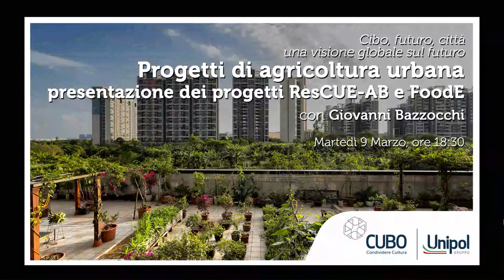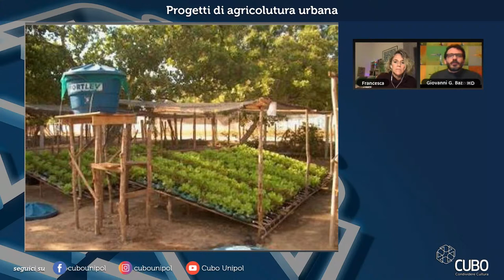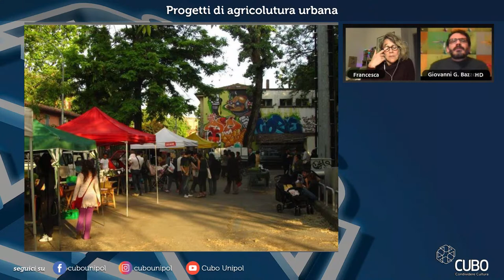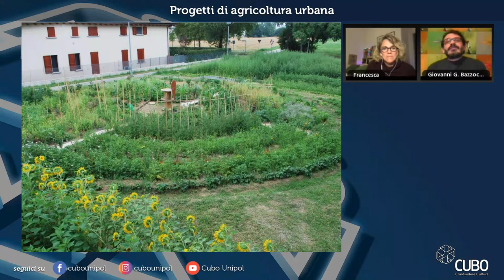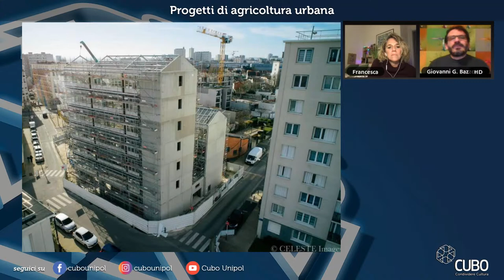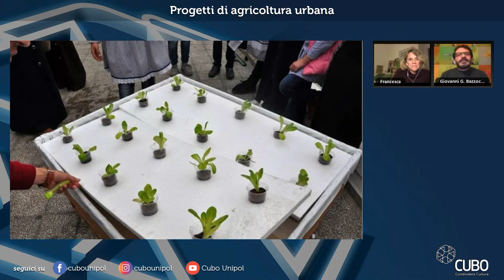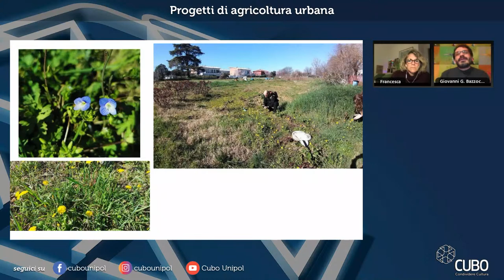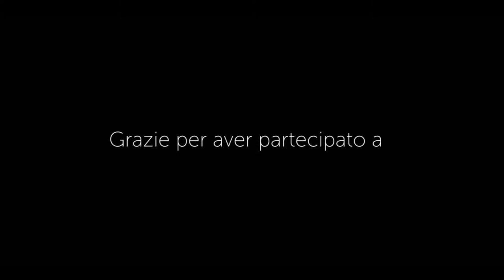Giovanni Bazzocchi - Progetti di agricoltura urbana. Presentazione dei progetti ResCUE-AB E FoodE